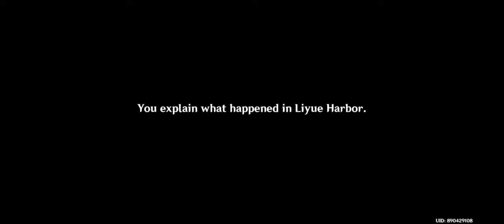Cloud Retainer Is In a Domain ! This Area Is Overly protected , But We Manage to Meet him !!